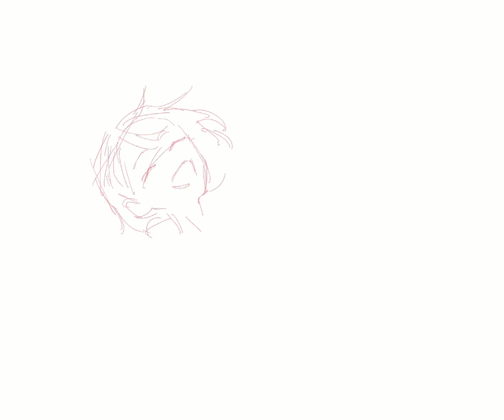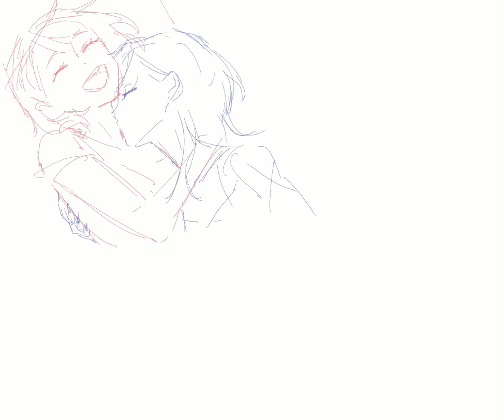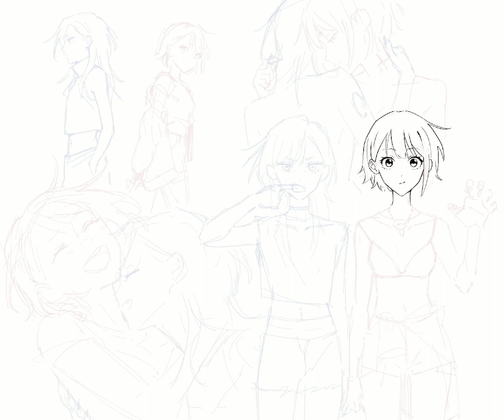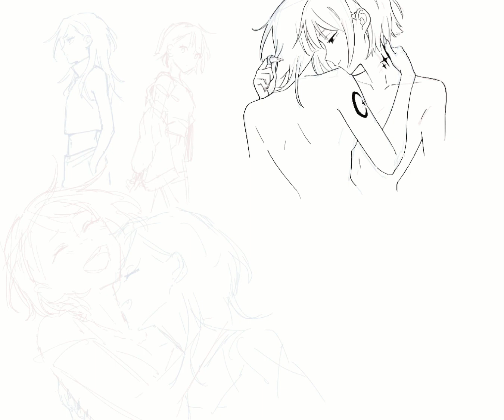Kororon Illustration | Procreate Timelapse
It’s the Kororon girlies! Procrastinated uploading this long enough.

Made on Procreate.